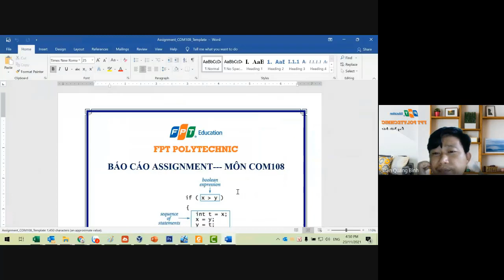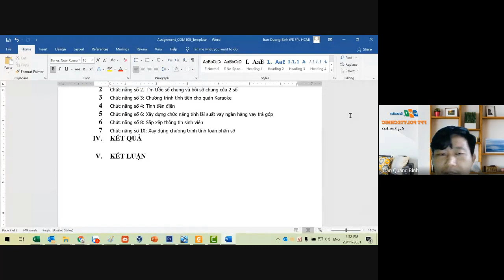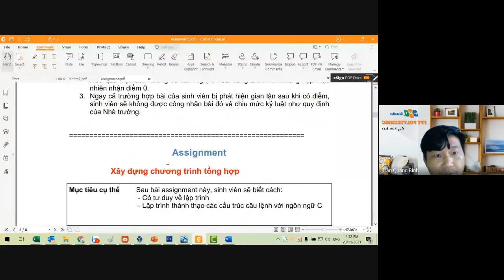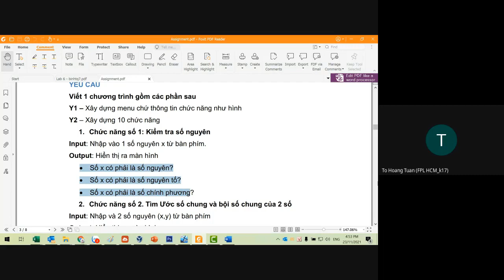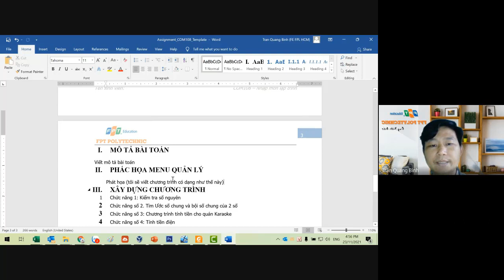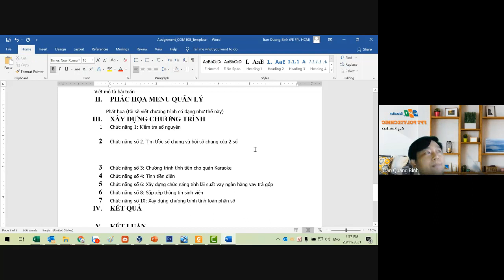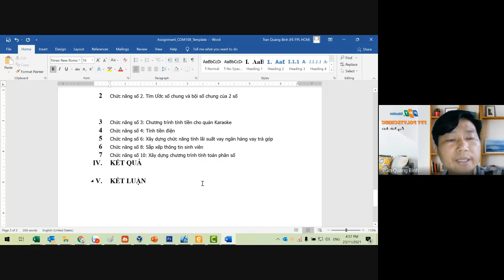COM108 | Hướng Dẫn Thực Hiện ASM1 và ASM2